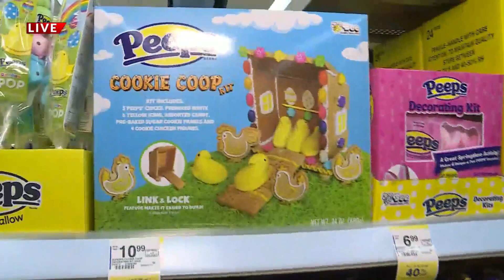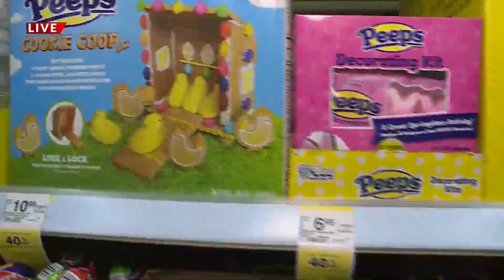Tim's Travels: Easter Shopping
FOX 2's Tim Ezell visits Walgreens to discuss some shopping trends around Easter.